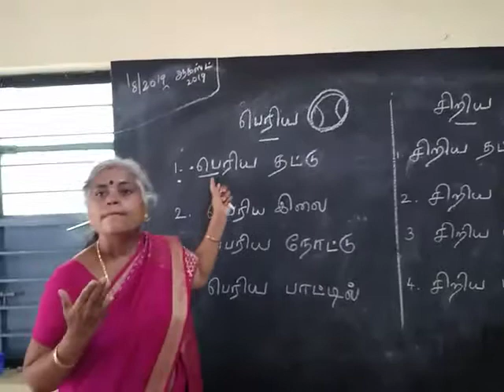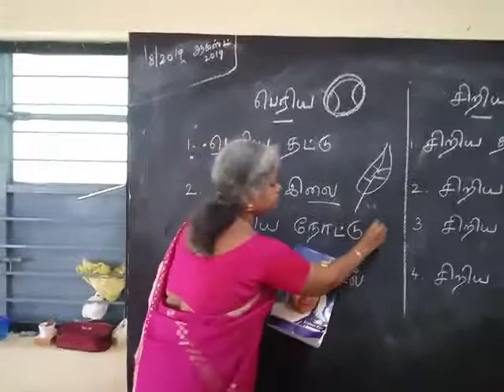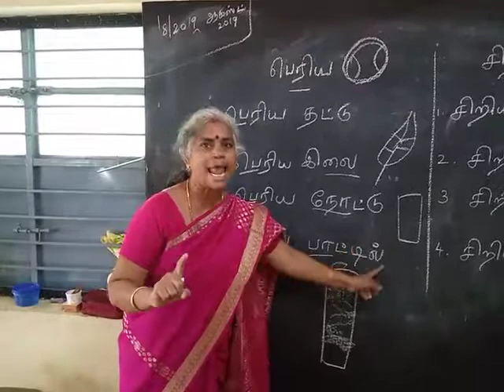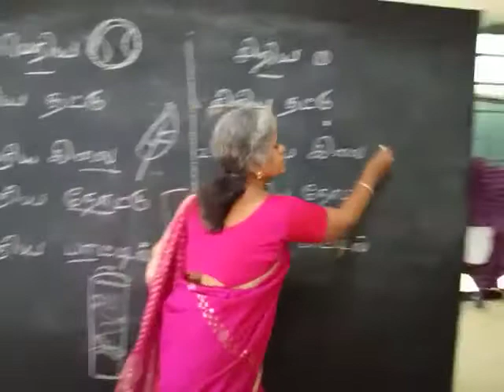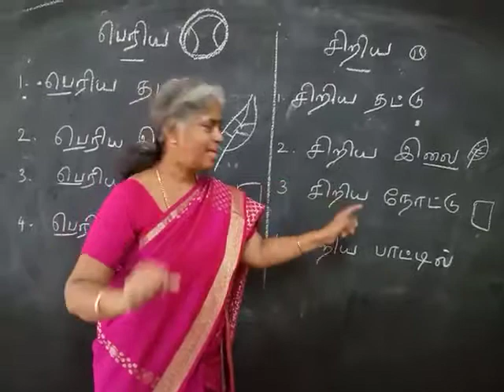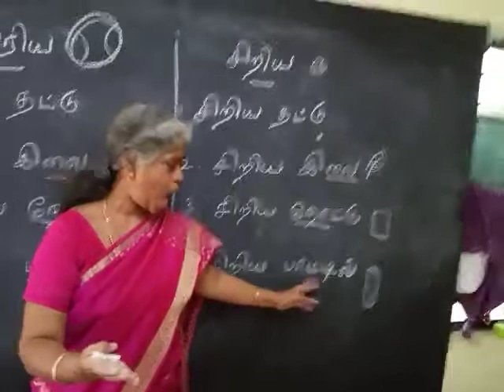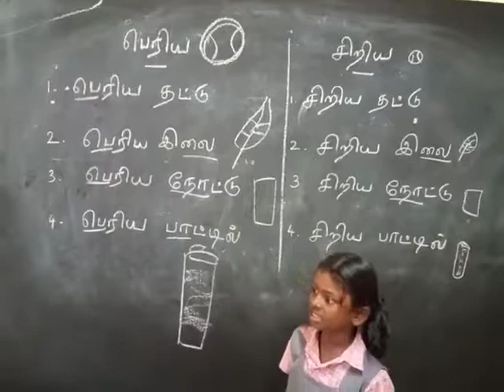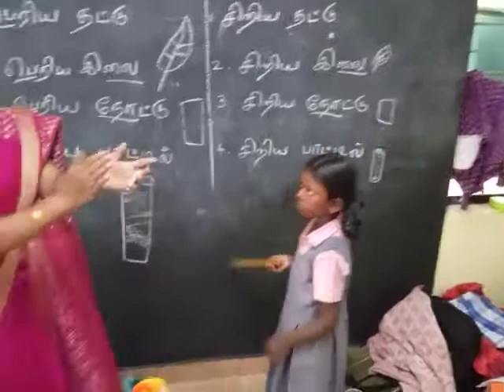Big and small Speech therapy for deaf and dumb by baby in tamil